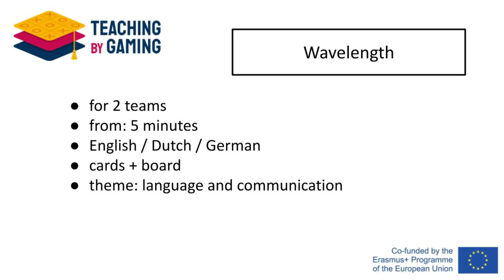Wavelength [TBG - Collection]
This project was funded with the support of the European Commission.
The author is solely responsible for the content of this publication, and the Commission is not liable for any further use of the information contained therein.